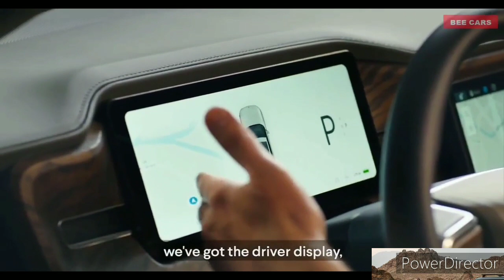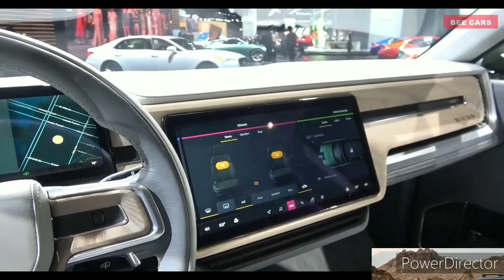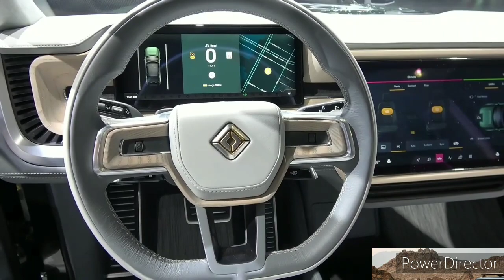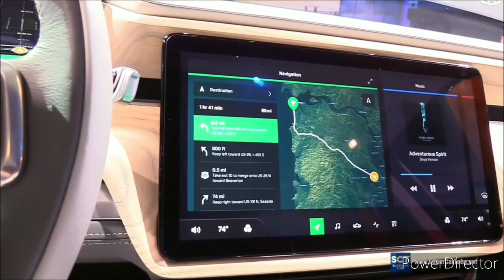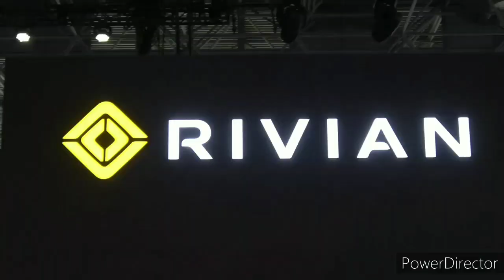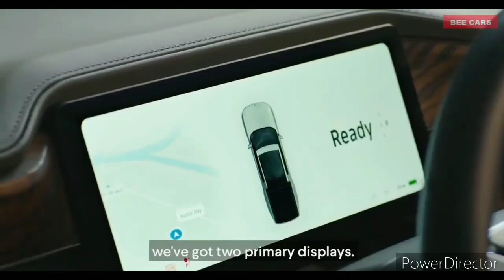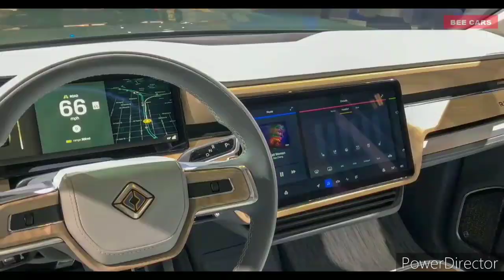All-new Rivian R1S (2022) - Perfect SUV!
2022 Rivian R1S - Interior and Exterior Walkaround.

2022 Rivian R1S - Interior.

2022 Rivian R1S Review, pricing, and Specs.

2021 Rivian R1S - Interior and Exterior Walkaround.

2021 Rivian R1S - Interior.

New Rivian R1S 2022 - Stylish Electric SUV | Exterior and Interior

2022 Rivian R1S - Interior, Exterior, & Price | ALL YOU NEED TO KNOW ABOUT THIS ELECTRIC SUV

10 AMAZING Features Of The Rivian R1S Electric SUV

Top 10 Features of the 2022 Rivian R1S Electric Adventure SUV

Rivian R1S — Marvelous 7 Seater SUV from the Future!

Jeff Bezos SHOWS These 10 AMAZING Features Of The Rivian R1S Electric SUV!

Rivian R1S - (UPDATED) In-Depth Review

The seven-passenger 2022 Rivian R1S sport-utility vehicle will be the second production model from Rivian, an upstart electric vehicle manufacturer based in California. The first-ever R1S takes direct aim at the Tesla Model X, which is the only other three-row all-electric SUV currently available. The R1S will also be less expensive than the Model X when it goes on sale. The R1S shares many of its attributes with the R1T pickup. Like the R1T, it offers a 128.9-kWh battery pack that the EPA estimates is good for 316 miles of driving per charge. The R1S will be sold directly to consumers, although Rivian says that it also will set up a network of service centers and Tesla-like stores.

Rivian is starting off by delivering orders of the Launch Edition. For 2022, the R1S is only offered with a quad-motor setup and a 128.9-kWh "Large" battery. Rivian also significantly raised the price of 2022 R1S models, a move that initially impacted people who made reservations before March 1, 2022, but the company later backtracked that specific decision in the wake of customer backlash. Next year, a more affordable, entry-level Explore model is expected to join the lineup. A new dual-motor configuration making over 600 horsepower will enter production, too, alongside a smaller standard battery (dual-motor models only) and a larger "Max" battery pack (quad-motor models only).

Explore - $84,500

Adventure - $90,000

The R1S shares its battery pack, powertrain, much of its styling, and many of its specs with its R1T pickup sibling. With 835 horsepower on tap, the R1S boasts a claimed zero-to-60-mph time of 3.0 seconds, so we can't wait to take one for a test drive. Every 2022 R1S has an electric motor at each wheel, providing all-wheel drive and impressive off-road capability. However, a dual-motor version with all-wheel drive and more than 600 horsepower will eventually be offered, too. All models feature an adjustable air suspension at launch, which allows ground clearance to vary from eight to 14.5 inches. When we get a chance to test the R1S out, we'll update this story with driving impressions and test results.

rivian r1s, rivian r1s review, rivian, r1s, rivian r1s 2021, rivian r1s suv, electric suv, rivian r1s interior, suv